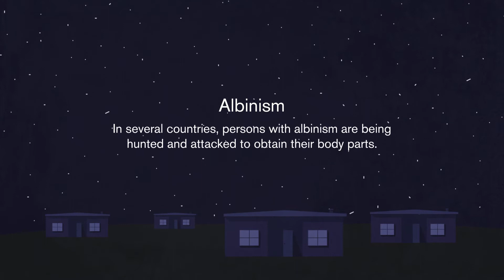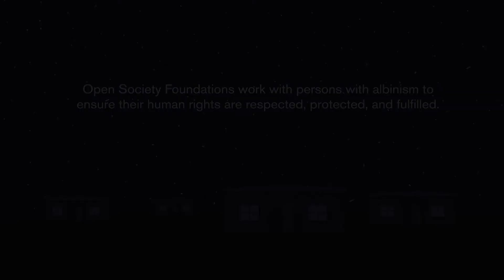Albinism in Africa: Tausi’s Story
In several countries in Africa today, people with albinism risk being kidnapped, maimed, or even killed just because of the way they look. Even children, like the eight-year-old Tausi, whose story is told in this video, can be targeted by people who believe that if they use the body parts of persons with albinism in potions and amulets, it will bring them wealth and good luck.

The Open Society Foundations work with allies across Africa to ensure the recognition of persons with albinism’s human rights.